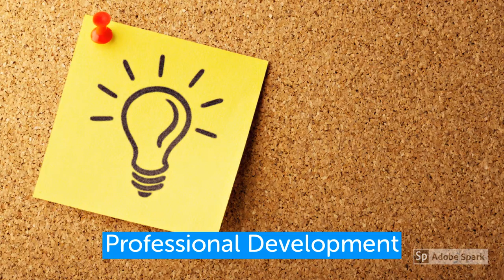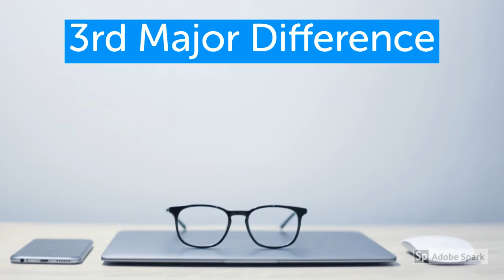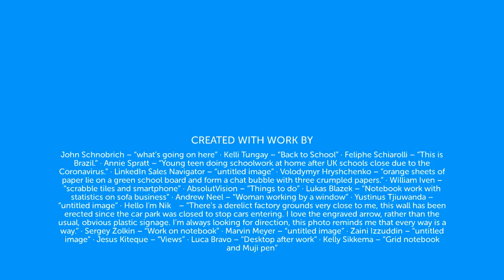Addressing Digital Citizenship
Ed.S Instructional Technology-Capstone Presentation